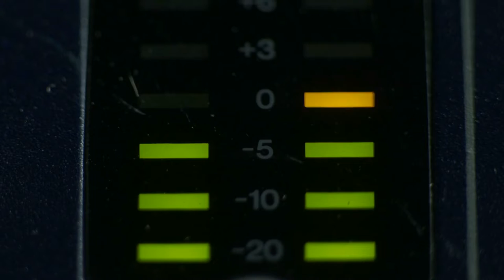Die beste Signalkette zum Song Aufnehmen! (7 Schritte)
In diesem Tutorial zeigt dir Martin Wolfinger was du beachten musst wenn du Gitarre, Bass oder Drums aufnehmen möchtest. Oft geht es bei diesem Thema nur um das beste Mikrofon für Rap, Gesang oder Instrumente. Gutes Recording Equipment ist aber nur EIN wichtiger Faktor beim Musik produzieren. Um perfekte Tonaufnahmen zu bekommen gibt es noch viel mehr zu beachten, zum Beispiel Raumakustik, Song Arrangement und gut vorbereitete Künstler.